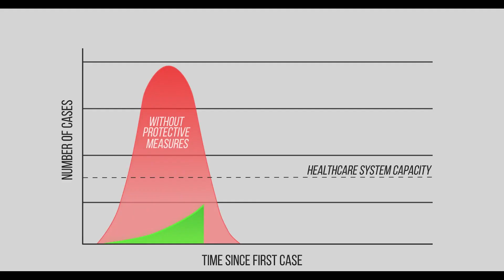Industrial Engineering: A Professional Master's Program at Rice University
Industrial engineering improves the efficiency and safety of various systems in manufacturing, services, health care, energy, and logistics. It uses mathematical and physical models to make data-driven decisions needed in every major economic sector. The Professional Master's Program in Industrial Engineering at Rice University is for students seeking a deeper understanding of how sophisticated decision models can optimize complex systems in any industry as well as the nonprofit sector.